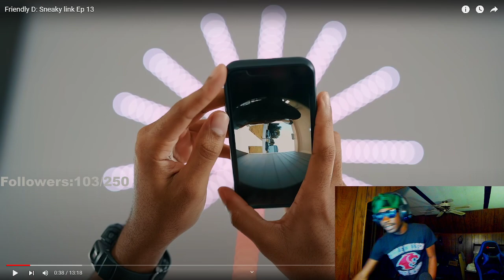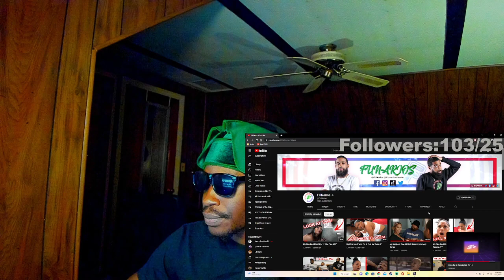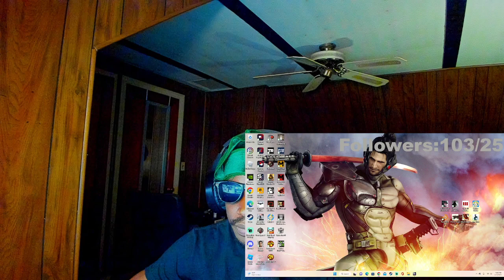SOOOOOO THEY ALL SHARING ONE D**K???